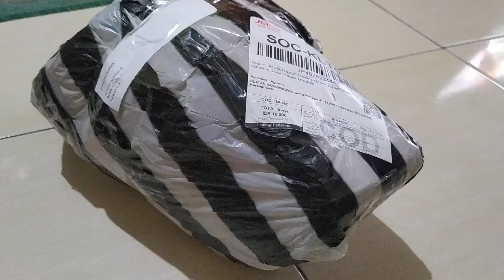UNBOXING Pot sabut Anggrek